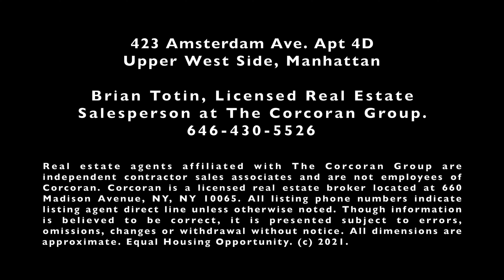423 Amsterdam Avenue pt 4D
Upper West Side
Studio/One Bath

Very large and nicely renovated studio in the low West 80s. The apartment features an approximately 12x15 main room, large closet, separate kitchen with dishwasher, full sized appliances and breakfast bar, and a palatial bath. The building has a roof deck and is close to all transportation, great dining and Central Park.

Currently listed for rent for $1,750/ month